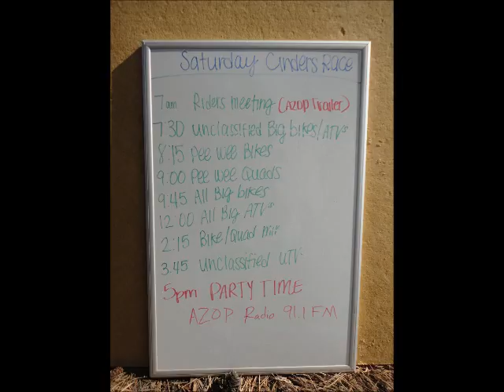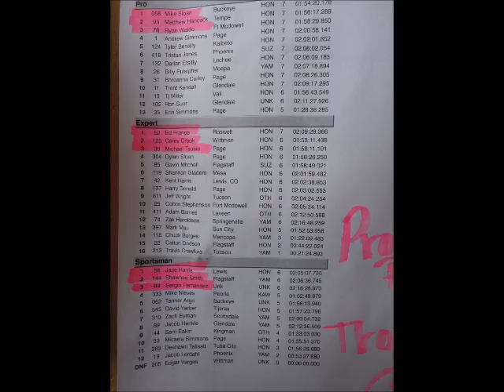CINDER MTN 2016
Highlights of Cinder Mountain Quad/ATV Race,  an event by AZOP.  No humans were hurt during the making of this film.